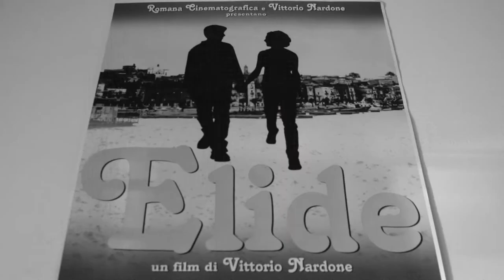Trailer ELIDE (2015) - regia di Carlo Barbalucca (2015)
Trailer ufficiale del cortometraggio ELIDE

Sinossi:
Vittorio Nardone, dimenticato regista “di genere" italiano degli anni '70 e '80, viene convocato da un istituto scolastico di Taranto, città dove da anni è tornato a vivere, per realizzare un cortometraggio con gli studenti. L'anziano maestro accetta l'incarico, sperando così di far rivivere, riadattandola, la sua opera più poetica ed autobiografica, "Elide". Le difficili e precarie condizioni di lavorazione non gli permetteranno pienamente di realizzare quel piccolo capolavoro che auspicava ma gli regaleranno l'opportunità di riconciliarsi con il suo travagliato e nostalgico passato.